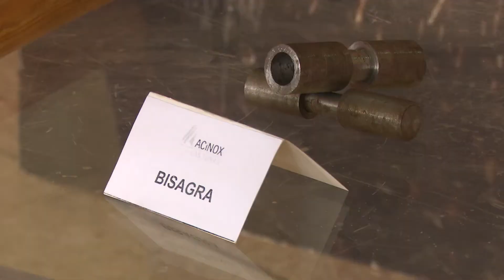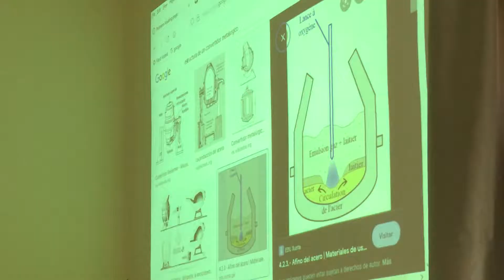Intercambia Primer Ministro Manuel Marrero Cruz con colectivos de importantes industrias tuneras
Como parte de la tercera visita gubernamental a Las Tunas el Miembro del Buró Político y Primer Ministro, Manuel Marrero Cruz, visitó importantes industrias del territorio. En los encuentros se interesó por el aprovechamiento de los sobrantes de las materias primas en la confección de surtidos que contribuyan al desarrollo económico y social del país.